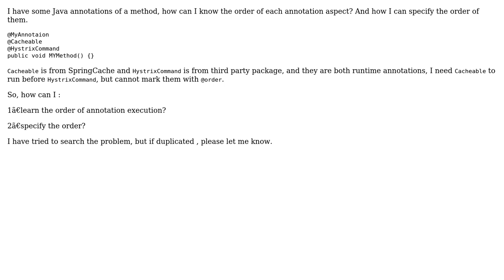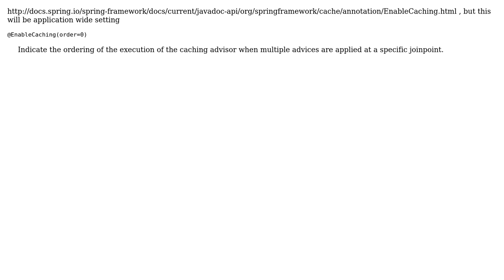The execution order of java annotations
With thanks & praise to God, and with thanks to the many people who have made this project possible! You are responsible for your own actions.